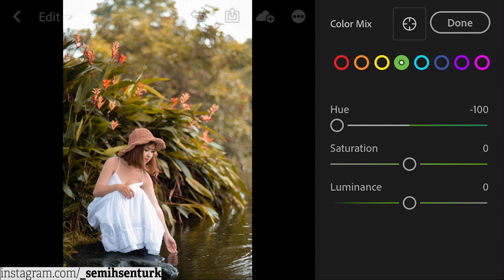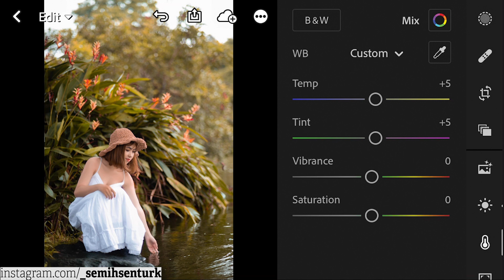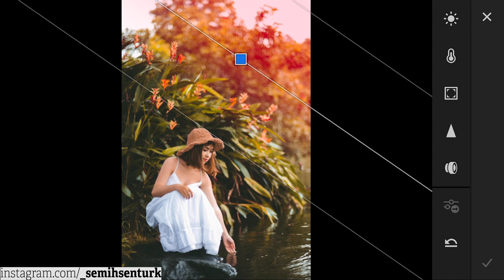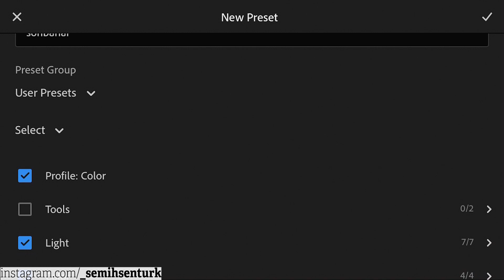SONBAHAR FOTOĞRAFLARI NASIL EDİTLENİR ? (Mobil Fotoğrafçılık)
Instagram profilinizde mevsime uygun fotoğraf düzenleme için sonbahar fotoğrafları Lightroom ile nasıl editlenir videoma göz atabilirsiniz!

Ayrıcalıklara sahip olmak ve desteğini göstermek için kanalıma KATIL;

Merhaba, ben Semih Şentürk. Amatör veya profesyonel, her düzeyde eğitim videosu paylaşıyorum. Fotoğraf düzenleme veya video düzenleme hakkında bilgiler paylaşıyorum. Kanalımda Fotoğrafçılık, Videografi ile ilgili videolarım ve vloglarım olucak. Photoshop dersleri, Lightroom dersleri, Premiere Pro dersleri ve After Effects dersleri hakkında videolarımı bulabilirsiniz.

İyi seyirler!

İzlemeniz Gereken Videolarım :
►3 Boyutlu Fotoğraf Nasıl Yapılır? | Photoshop